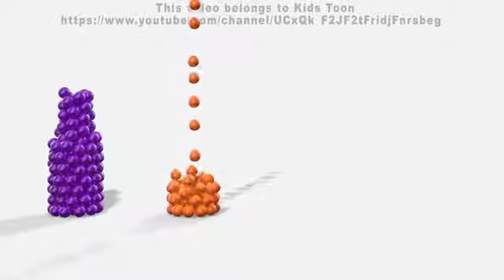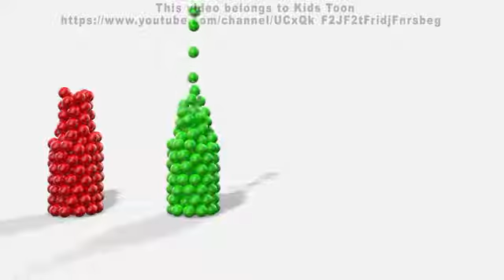Character Surprise Eggs Skateboard Learn Colors With Eggs For Kids